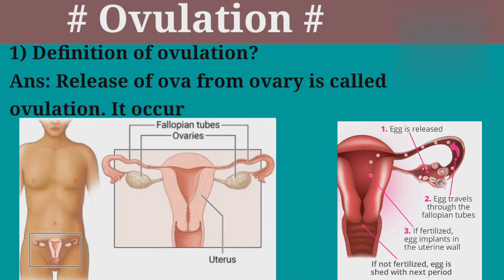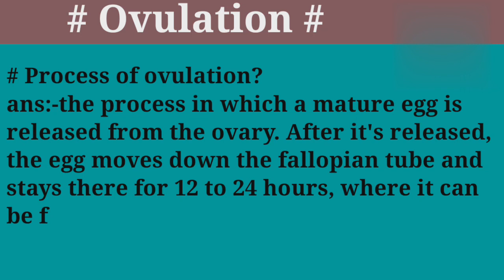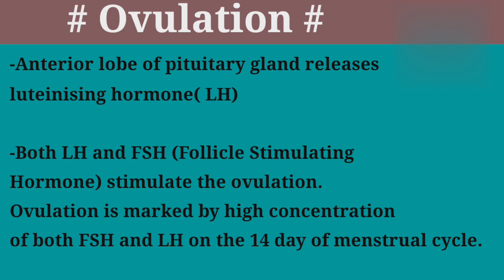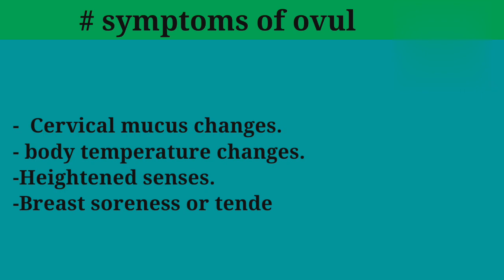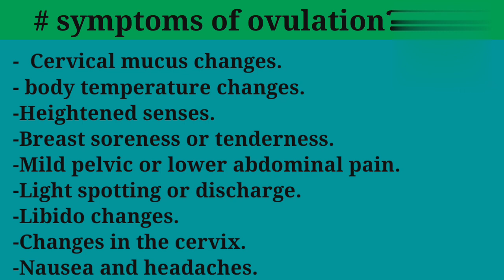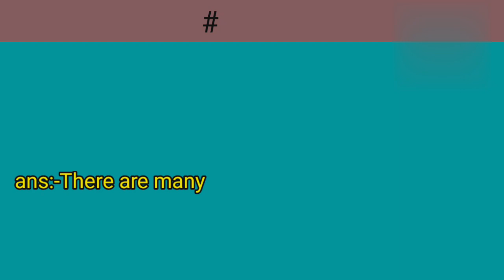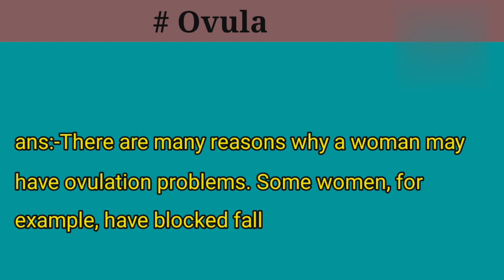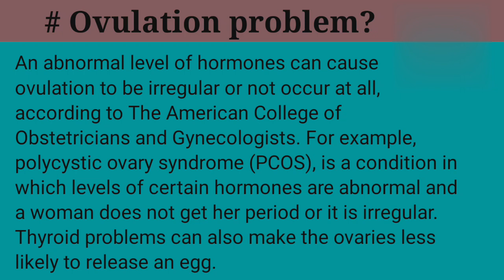Ovulation | Pregnancy | Fertilization | Female Reproductive System | Menstrual cycle | 2022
Ovulation | Pregnancy | Fertilization | Female Reproductive System | Menstrual cycle | 2022 anatomy #2022

Hello friends
Welcome to @All Unique Educational Video
Today discuss in about

1) what is Ovulation ?
2) Sign and System of ovulation?
3) Problem of ovulation?
4) Right Time of ovulation ?
5) Age of ovulation?